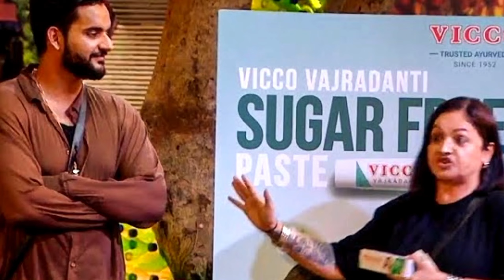WTF! falaq says fukra insaan is a GAY!, pooja bhatt vs fukra insaan in bigg boss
fukra insaan fight with baby ka in bigg boss full episode